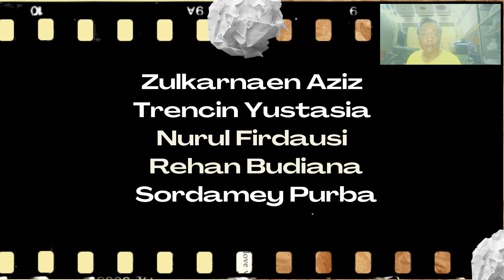Hotman Paris Jawab Permohonan Tim Anies-Baswedan dengan 1 Paragraf Saja: Lainnya Ngoceh Sana-sini